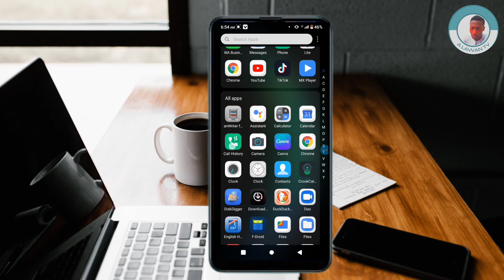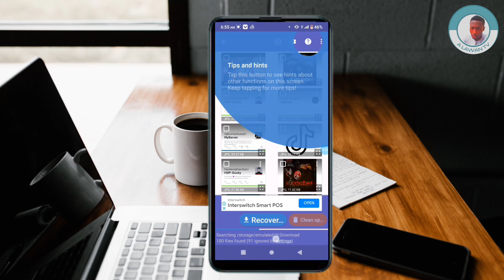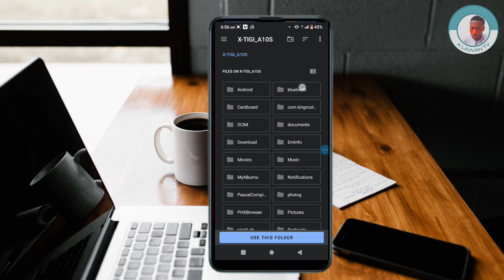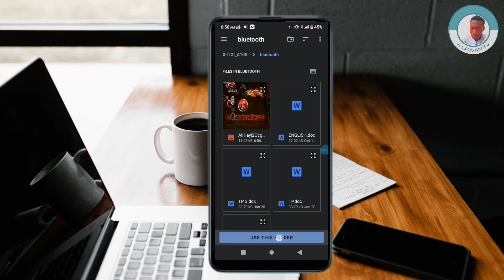yadda zaka dawo da hoton da aka goge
A wannan video zan nuna muku yadda zaka dawo da hoton da aka goge .